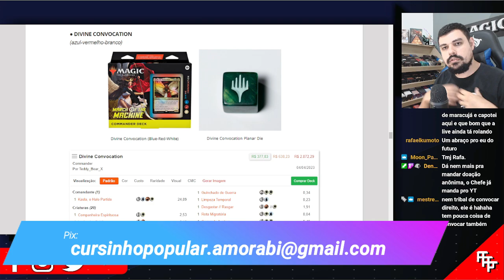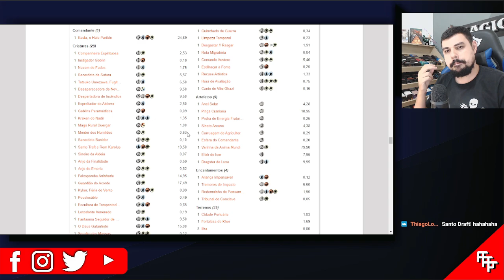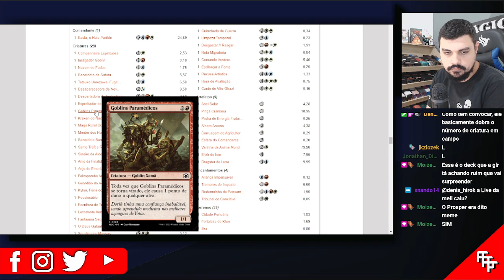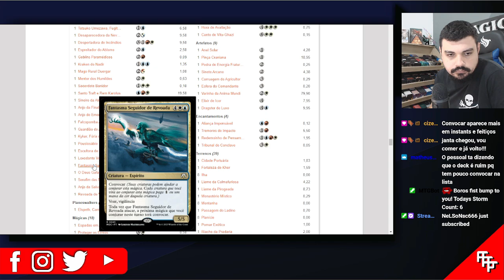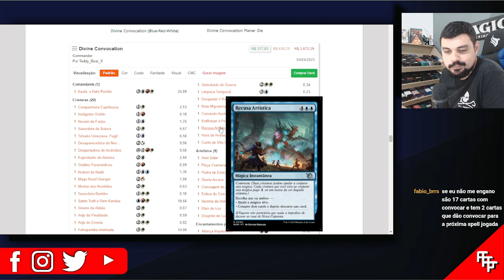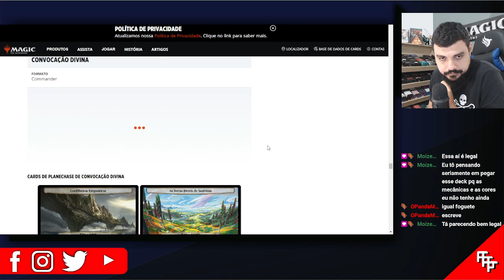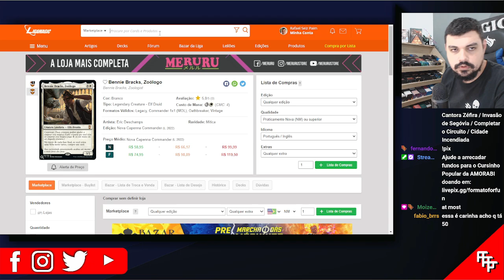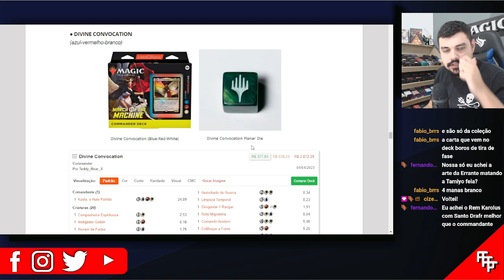ANÁLISE - Marcha das Máquinas - Commander URW Divine Convocation - Convocação Divina